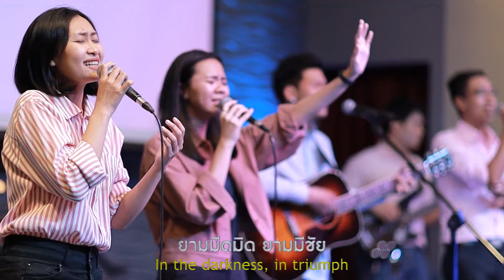เพลงทรงเป็นความหวังใจ : คริสตจักรสดุดี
ทรงเป็นความหวังใจ : คริสตจักรสดุดี

เนื้อเพลงทรงเป็นความหวังใจ
1.โลกอาจดับสูญ พระองค์ดำรง
ยามเผชิญความทุกข์ทน
พระองค์ยังทรงเคียงข้างกาย
องค์พระเจ้าผู้ทรง มั่นคงนิจนิรันดร์

2.ทรงครองบัลลังก์ เป็นแสงแห่งความหวัง
ใจข้าอาจพลาดพลั้ง

ยามตื่นข้าสรรเสริญ
ยามเย็นข้าสรรเสริญ
ยามสุขข้าสรรเสริญ
ยามโศกยังสรรเสริญ
ข้ายังคงร้องเพลง
ข้ายังคงเต้นรำ
ในความ อ-ยุ-ติ-ธรรม ข้า-จะ-ป่าวร้อง-ว่า

** ทรงเป็นความหวังใจ
คือความหวังของทุกหัวใจ
ความรักของพระองค์ มั่นคงนิจนิรันดร์
(ใน) ยามมืดมิด ยามมีชัย
วิญญาณข้าร้อง
ถึงพระเมตตา และความรัก
ข้าขอถวายสรรเสริญ